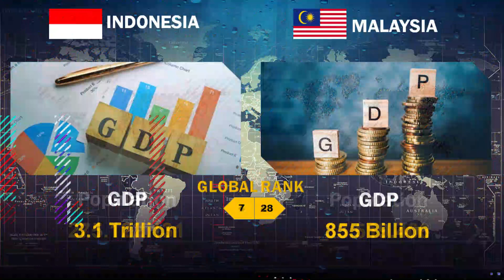INDONESIA vs MALAYSIA Military Power Comparison 2023 / MALAYSIA vs INDONESIA Military Comparison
Assalam Alaikum friends, I hope you are all well and my love is with you, friends, if you like our video, don't forget to like the video and subscribe to the channel, you will get interesting facts videos daily.  Thanks